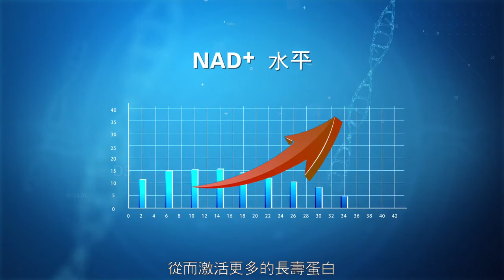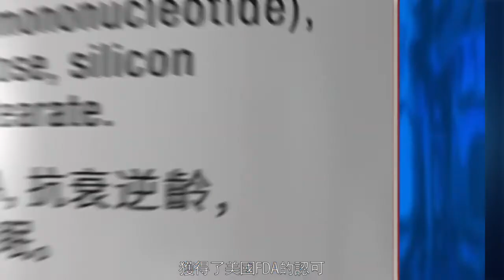【萊特維健+®NMN+10000+科學家終找到長生不老藥？？】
了解更多或最新購買優惠🤞